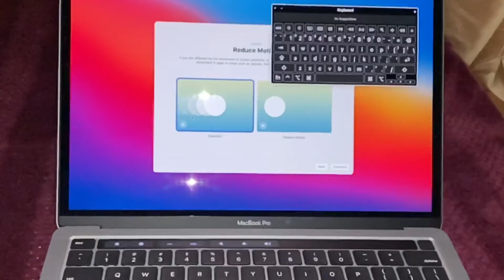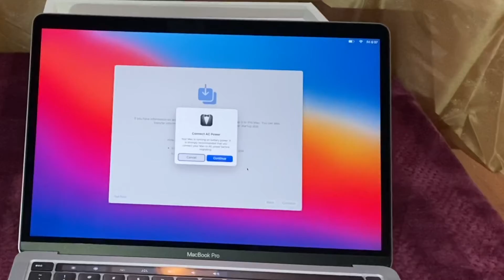MacBook Pro || 13 inch MacBook Pro|| MacBook Pro 2020